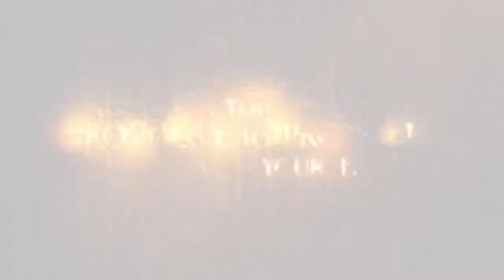Lara Croft and the Temple of Osiris Announcement Trailer (PC Download)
Lara Croft and the Temple of Osiris is the sequel to the critically-acclaimed Lara Croft and the Guardian of Light, and the first-ever four-player co-op experience with Lara Croft. Featuring stunning visuals and a brand-new story, players must work together to explore the temple, defeat hordes of enemies from the Egyptian underworld, solve devious puzzles, and avoid deadly traps. All the while, players will compete for treasure, powerful artifacts, and ultimate bragging rights.

Lara Croft and the Temple of Osiris takes place deep in the deserts of Egypt. In her new adventure, Lara must join forces with rival treasure hunter Carter Bell and imprisoned gods Horus and Isis, to defeat the evil god Set. As Lara and her companions fight the elements of nature across the sands and through ancient tombs, they will battle legendary deities and creatures of myth. With the fate of the world at stake, Lara must recover the fragments of Osiris to stop Set from enslaving all mankind.

Key Features:

    Critically Acclaimed Franchise - Sequel to the award winning Lara Croft and the Guardian of Light, one of the best-selling digital titles of all time.
    All-New Adventure - Lara must overcome deadly traps and forsaken gods to uncover the missing pieces of Osiris and change her fate.
    Classic Arcade Action - First ever 4 player co-op multiplayer experience featuring Lara Croft. Have your friends play as Carter, Isis, and Horus while you play as Lara in the fully cooperative story mode - both offline and online supported.
    Competitive Co-op - Compete against your friends with seamless drop-in/drop-out co-op to earn bigger rewards, treasures, and powerful artifacts to boost your character. Will you work together or will you sacrifice your friends for a higher score?
    Explore The Temple of Osiris - Lara's return to a fan-favorite location featuring stunning visuals with dynamic weather and world state changes.